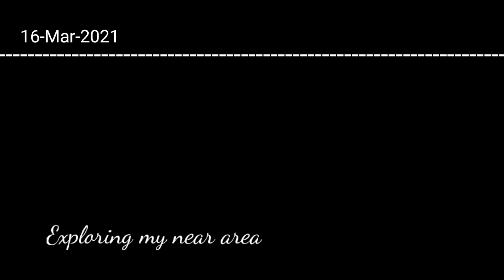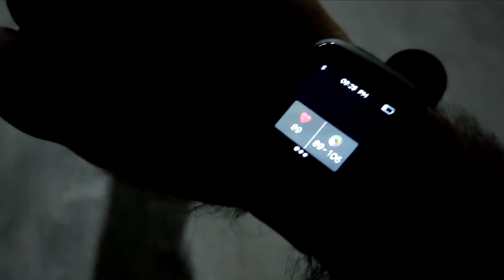Exploring Naigoan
to dosto aaj hum yaha aaye h idr ek movie ka shoot hua h

video pura dekho please

and please do follow on instagram